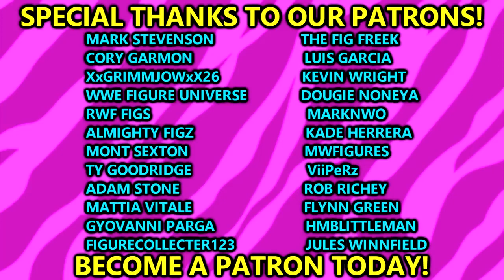WWE ACTION FIGURE SETUP! WRESTLEMANIA 39 EDITION!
WWE action figure setup Wrestlemania 39 edition! Wrestlemania 39 wwe action figures wrestlemania action figure match hollywood wrestlemania wwe figures cody rhodes vs roman reigns Wrestlemania 39 Full Show Live predictions highlights full action figure match Roman Reigns vs Cody Rhodes full match highlights Logan Paul Seth Rollins Action figures Austin Theory (c) vs. John Cena - Singles match for the WWE United States Championship Seth "Freakin" Rollins vs. Logan Paul - Singles match Trish Stratus, Lita, and Becky Lynch vs. Damage CTRL (Bayley, Dakota Kai, and Iyo Sky) - Six-woman tag team match Brock Lesnar vs. Omos (with MVP) - Singles match Bianca Belair (c) vs. Asuka - Singles match for the WWE Raw Women's Championship Charlotte Flair (c) vs. Rhea Ripley - Singles match for the WWE SmackDown Women's Championship Roman Reigns (c) (with Paul Heyman) vs. Cody Rhodes - Singles match for the Undisputed WWE Universal Championship Gunther (c) vs. Sheamus vs. Drew McIntyre - Triple threat match for the WWE Intercontinental Championship Edge vs. "The Demon" Finn Bálor - Hell in a Cell match Liv Morgan and Raquel Rodriguez vs. Natalya and Shotzi vs. Ronda Rousey and Shayna Baszler vs. Chelsea Green and Sonya Deville - Women's WrestleMania Showcase fatal four-way tag team match Braun Strowman and Ricochet vs. The Street Profits (Angelo Dawkins and Montez Ford) vs. Alpha Academy (Chad Gable and Otis) vs. The Viking Raiders (Erik and Ivar) (with Valhalla) - Men's WrestleMania Showcase fatal four-way tag team match The Usos (Jey Uso and Jimmy Uso) (c) vs. Kevin Owens and Sami Zayn - Tag team match for the Undisputed WWE Tag Team Championship Rey Mysterio vs. Dominik Mysterio - Singles match